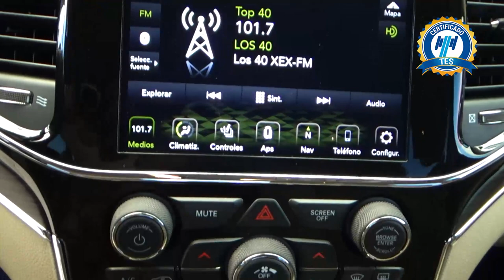Jeep / Grand Cherokee / 2020 - 20306